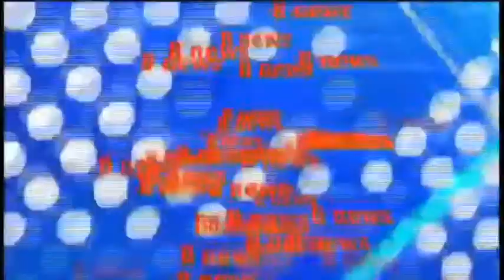चीन अमिरिका की परवाह नही WEF के मंच मोदी ने बताई 3 दुनिया की बडी चुनोतियाँ